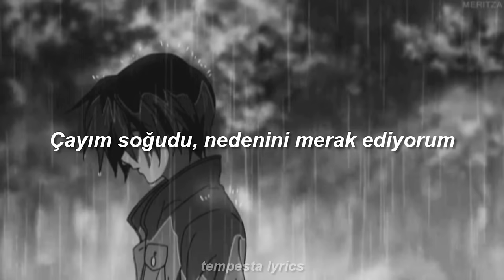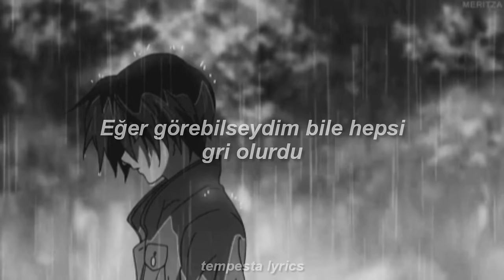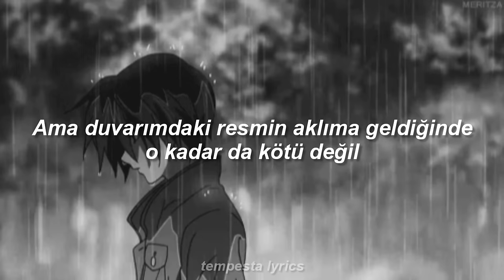Grailz beni - It's not so bad (Türkçe çeviri)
Grailz beni it's not so bad Türkçe çeviri altyazı anlamı lyrics İlkay sencan Stan dido stan but it's only dido

lyrics

I got out of the bed at all

Türkçe çeviri sözleri;

Çayım soğudu, nedenini merak ediyorum
Hiç yataktan kalkmadım
Sabah yağmur bulutları pencerenin yukarısında
Ve ben hiç göremiyorum
Eğer görebilseydim bile hepsi gri olurdu
Ama duvarımdaki resmin aklıma geldiğinde
o kadar da kötü değil